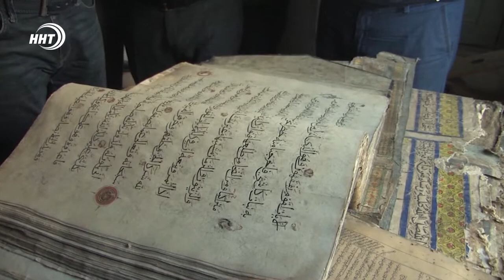В селе Цахур реконструируют мечеть и медресе 11 века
Мечеть и медресе 11 века реконструируют в селе Цахур. Такое решение было принято после визита председателя Правительства Дагестана в Рутульский район.

Абдулпатах Амирханов ознакомился и с состоянием знаменитого цахурского медресе Низамия 11 века. По словам имама Цахурской долины Эльдара Сулейманова из стен медресе вышло много мусульманских учёных. Объект имеет ценность не только для цахурского народа, но и для всего Кавказа и России. Однако, уже много десятилетий один из старинных религиозных объектов страны находится в аварийном состоянии. Сколы, трещины появились внутри и на фасаде здания.

Правительственная делегация обсудила возможность проведения реконструкции медресе в ускоренные сроки. Было предложено перевести объект в республиканскую собственность и заложить финансирование в рамках Республиканской инвестиционной программы, либо направить средства муниципалитету в форме субсидии. Абдулпатах Амирханов также осмотрел ряд социальных объектов, изучил проблемы дорог, электрохозяйственного комплекса и газификации. Завершилась поездка премьера решением о строительстве нового детского сада и школы в муниципалитете. Ответственными министерствам и ведомствам даны поручения по решению проблем с энергоснабжением и очистными сооружениями в районе.